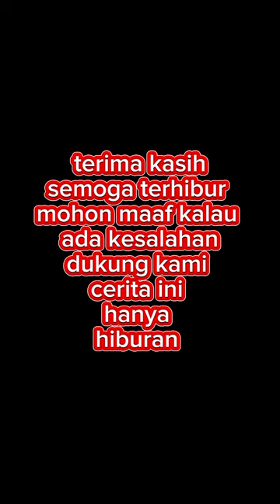berpetualang di desa mencari CHANA tapi di kerjain temen ku ngakak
Rika Chanel petualang kampung menyajikan Tontonan keluarga untuk semua inspirasi bahwa berpetualang tidak mesti di hutan tp jg bisa di sekitar rumah   semoga terhibur ya semuanya inilah berpetualang di kampung  dan juga di kebun Deket rumah kita yg ada sedikit pepohonan yg kita seting seolah ada di hutan yg luas dan menjadi menarik di video , jadi temen temen bisa meniru untuk hiburan keluarga yg membuat anak anak jd bahagia

 petualangan CHANA gabus Canna
Bocahpetualang skibidi telolet fish fishing kokiko Toman monster limbata alam forest animals